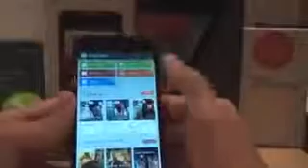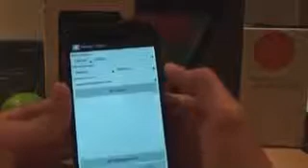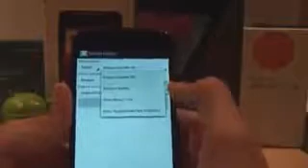Conseguir compatibilidad apps en Android ! Pro Android Android Life